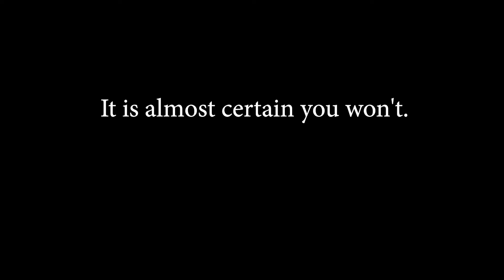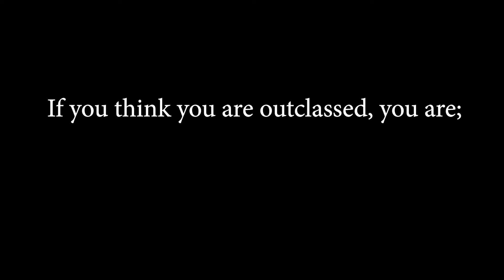How To Be Successful Like CONGTV | mycaTALK